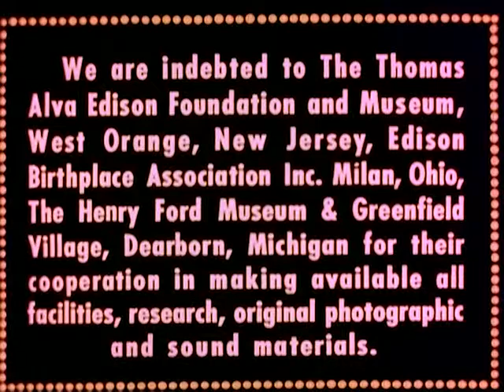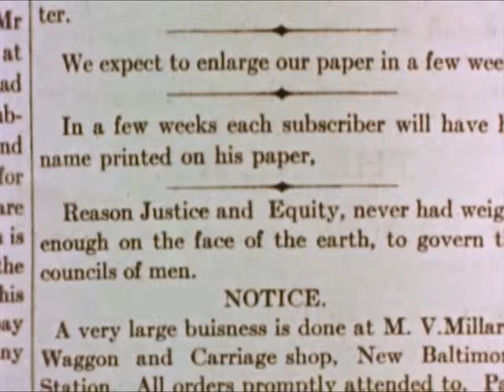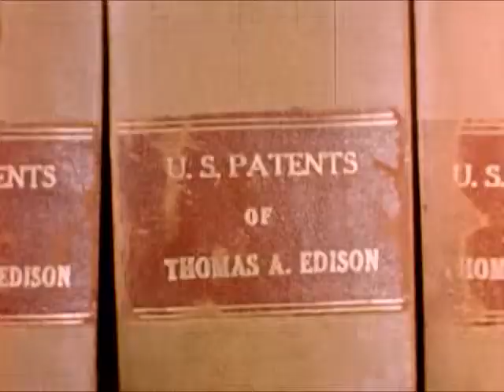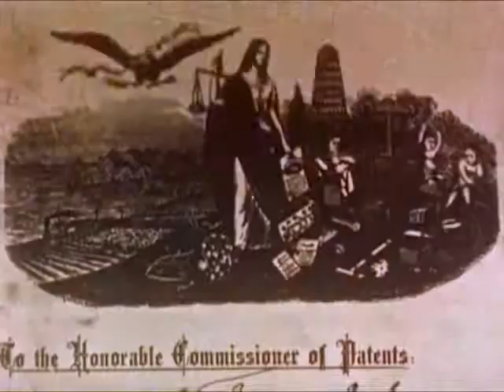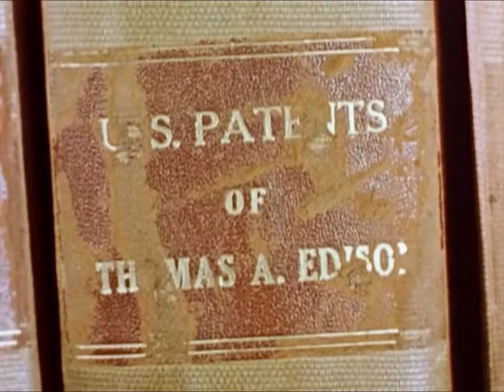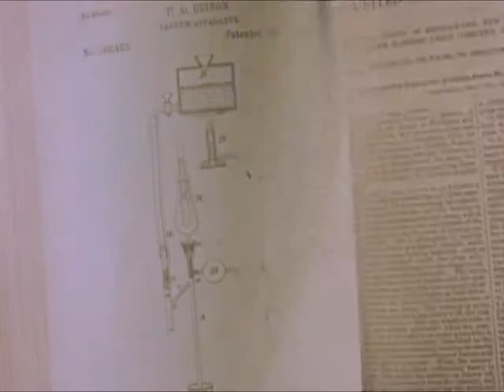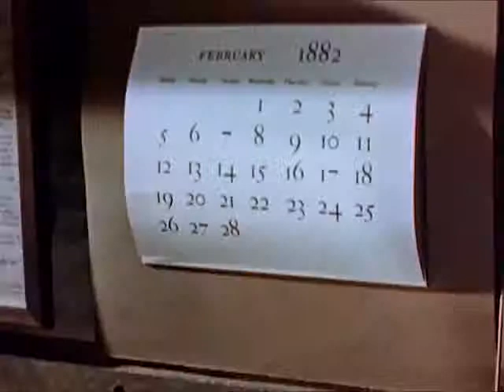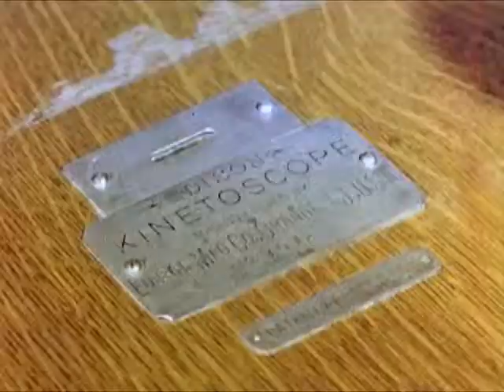Famous Inventor: The Story Of Thomas Alva Edison - CharlieDeanArchives / Archival Footage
Thomas Alva Edison was an American inventor and businessman. He developed many devices that greatly influenced life around the world, including the phonograph, the motion picture camera, and a long-lasting, practical electric light bulb. .